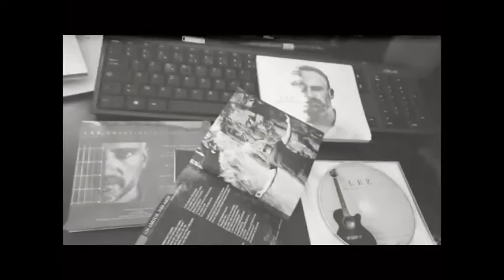LEZ - Voilà comment - Concert à Boulange - Piano voix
Clip du titre "Voilà comment"
Concert "Chanteur Impopulaire" à Boulange
Octobre 2020
Commande de l'album en ligne :)